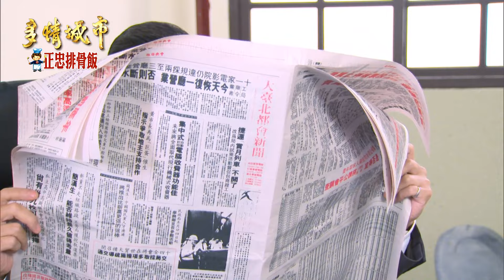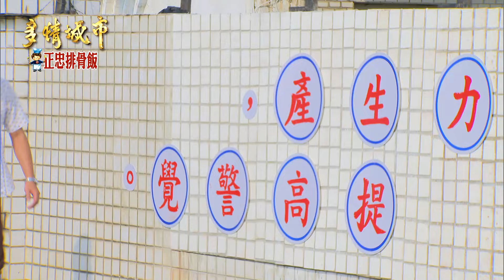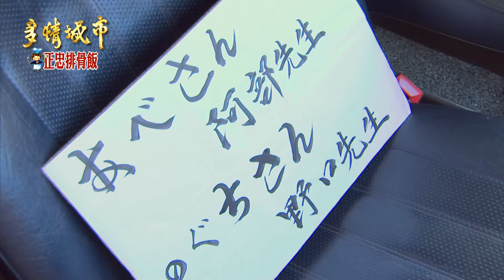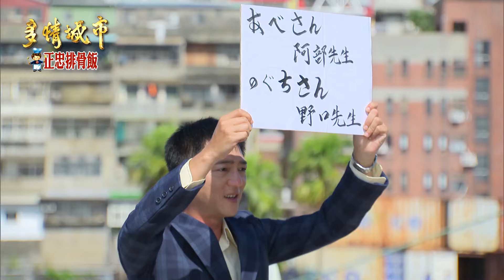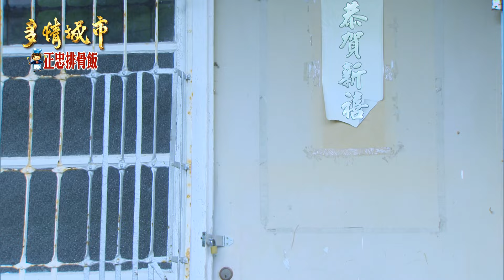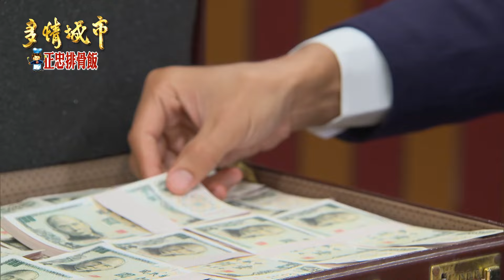多情城市 Golden City EP002｜正忠排骨飯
😍 多情城市《亮點爆爆》傳送門 😍